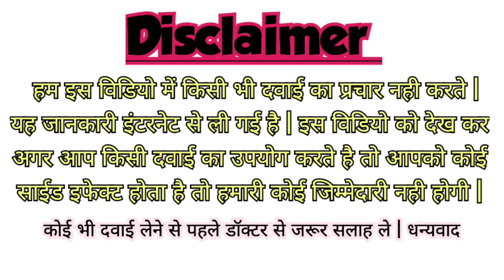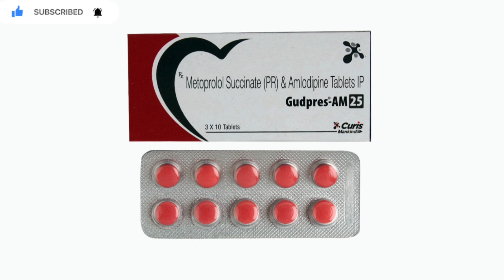Gudpress Am 25mg Tablet Uses, Benefits, Side Effects, Price Full Information in Hindi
gudpress am 25

gudpres am 25

gudpres am 25 uses

gudpres am 25 in hindi